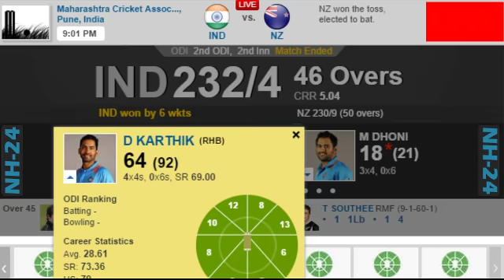India won 2nd ODI by 6 Wickets against New Zealand, Ind vs NZ 2nd ODI Karthik 64* MS Dhoni 18*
भारत बनाम न्यूज़ीलैण्ड दूसरा ओडीआई मैच लाइव देखें

►Match: IND vs NZ 2nd ODI 2017, New zealand tour to India, 2017
►Series:  New Zealand tour to India, 2017
►Venue:  Wankhede Stadium, Mumbai
►Date & Time:  Oct 25,  01:30 PM IST

Teams►

INDIA ►
 Virat Kohli(c), Rohit Sharma, Shikhar Dhawan, Ajinkya Rahane, Manish Pandey, Kedar Jadhav, Dinesh Karthik, MS Dhoni, Hardik Pandya, Axar Patel, Kuldeep Yadav, Yuzvendra Chahal, Jasprit Bumrah, Bhuvneshwar Kumar, Shardul Thakur

New Zealand►
Martin Guptill, Tom Latham, Kane Williamson(c), Ross Taylor, Colin de Grandhomme, Mitchell Santner, Tim Southee, Adam Milne, Trent Boult, Matt Henry, Colin Munro, Glenn Phillips, George Worker, Henry Nicholls, Ish Sodhi

Live Score: IND vs NZ 1st ODI At Maharashtra | India vs New Zealand ODI Series 2017 | Live Stream
ODIs and 3 T20 Internationals
Watch Live Streaming
Geo Super Livee
Sports News Live
Star Sports
Star Sports Live
Live Match
PTV Sports Live
Streaming HD
Live Cricket Match
Watch All Match On Cric Gear
Live Score
Cricker Match Live Score
ODI Series 2017
2017 cricket series
cricket match live streaming
IND vs NZ 2017
ind vs nz ODI SERIES 2017
IND vs NZ ODI
India vs New Zealand ODI Series
IND vs NZ 2nd ODI At Maharashtra
India vs New Zealand Live Stream
India vs nz 2nd odi Live Stream
India vs new zealand Live
India vs newzealand Live, India vs Australia Live
Streaming,India vs newzealand Live Streaming 2nd odi
India vs newzealand 2nd odi Streaming
ind vs nz 2nd odi 2017
Cricket
Sports live
cricket live
Live Streaming
India Live Streaming
Sports Live Streaming
Live Streaming India vs nz
India vs nz
India Cricket Match Live Stream